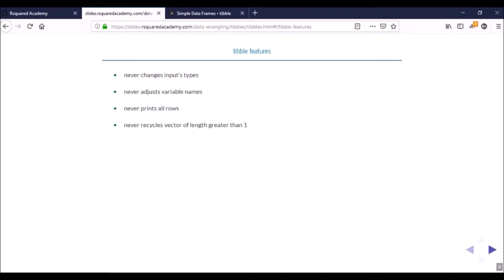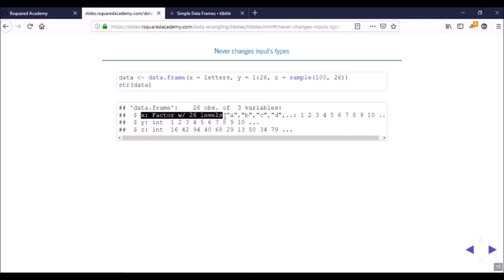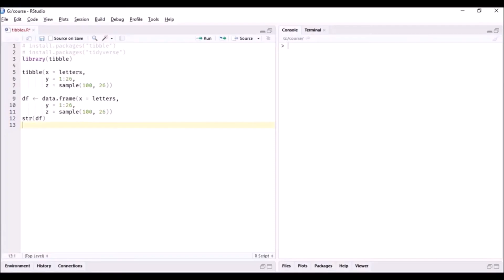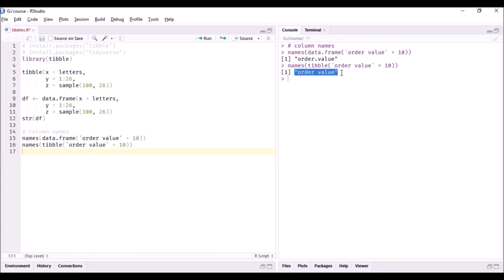Introduction to tibbles - tibble Features (Part 1)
In this Rsquared Academy video, you will learn about the main features of tibble that differentiates it from data.frame.